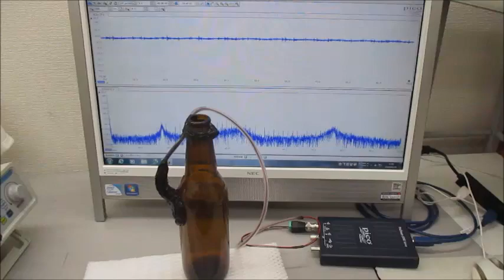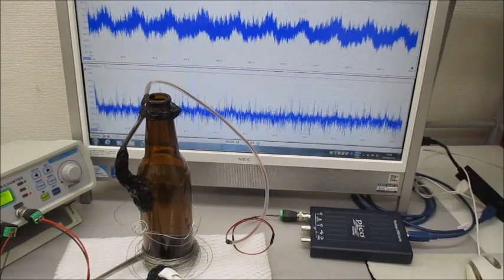超音波プローブの特性評価システム（超音波システム研究所）